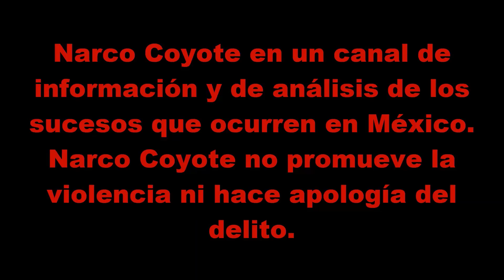Suman 16 detenidos y un arsenal en Jerez, Zacatecas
El contenido de este videos en netamente informativo, este canal esta enfocado en informar sobre los sucesos que acontecen en México y no se promueve ni se hace apología del delito.